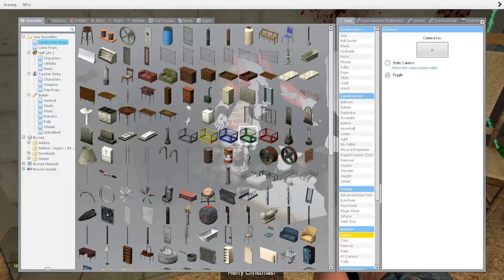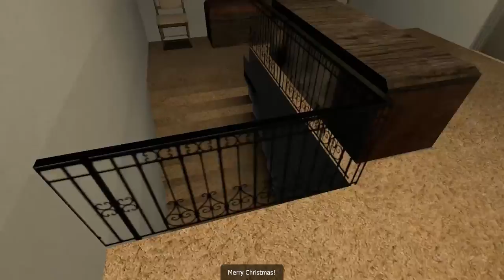Garry's Mod Sandbox Christmas Edition ft Uknown|Chef D|Dj Khalids Room|Lit Christmas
Haappy Holiday,'s from Blazing Turtle. If you left a like you are a boss. If you like please leave a like its free.

Upload Schedule
Friday-Random Game
Monday- Random video (CS GO, Call Of duty Zombies, or Something new)
Wendsday- Extra  Video (Not all the time)

,=,e